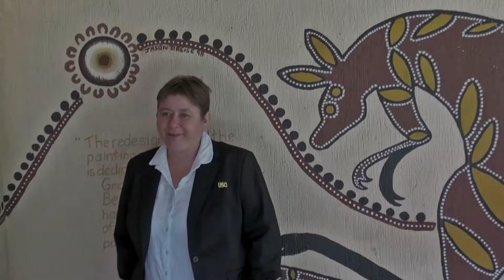Catching up with Dr Kathryn Gilbey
College for Indigenous Studies, Education and Research Lecturer, Dr Kathryn Gilbey talks about her Fulbright Scholarship which will see her researching Indigenous Women's stories in both Australia and the United States